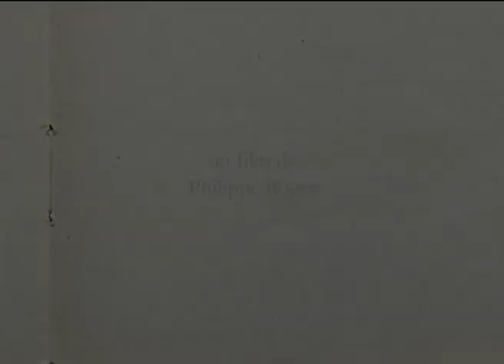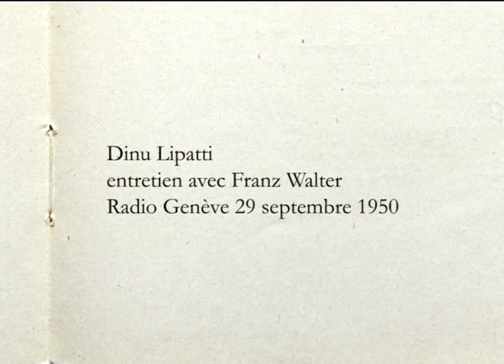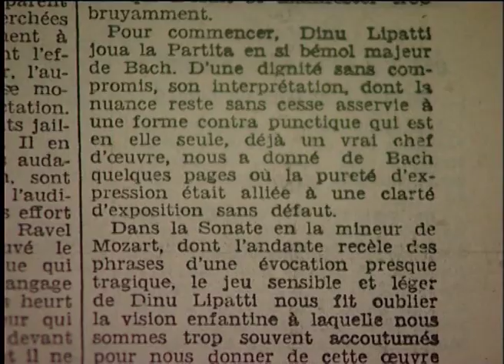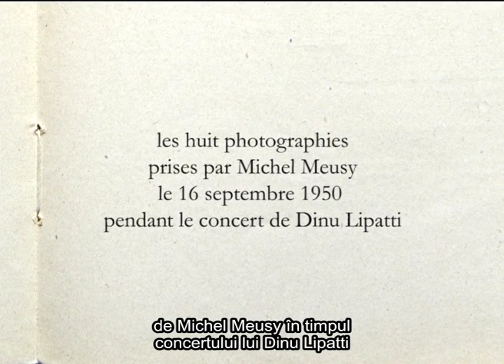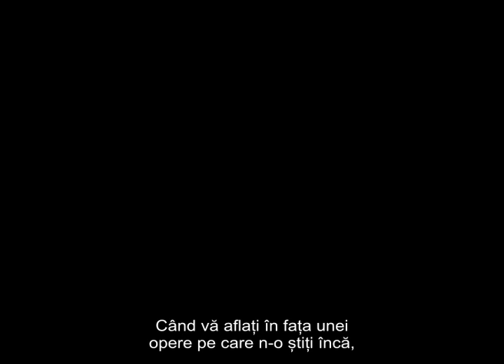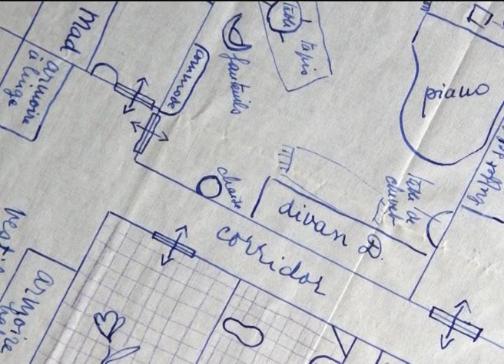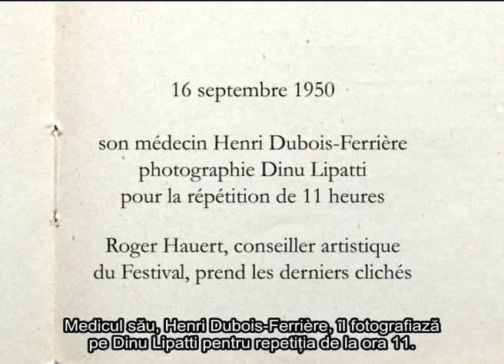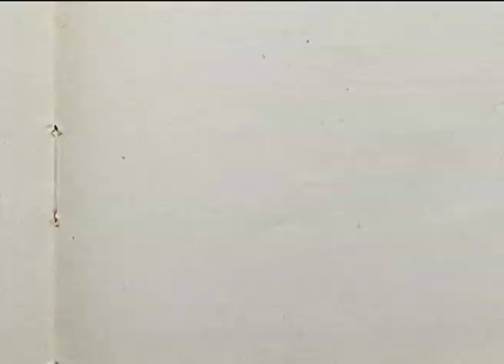Ultimul recital, Dinu Lipatti, Besançon 1950, un documentar de Philippe Roger, subtitrat în română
Pe 16 septembrie 1950 genialul pianist român Dinu Lipatti a susținut un Recital legendar, în Festivalul internațional de muzică de la Besançon, despre care marele critic muzical francez Emile Vuillermoz a scris: “Aceasta a fost ultima manifestare internațională, dureroasă și emoționantă, a geniului acestui mare inspirat, care nu a trăit decât pentru Arta sa.” - Le Monde - Paris, 5 decembrie 1950.